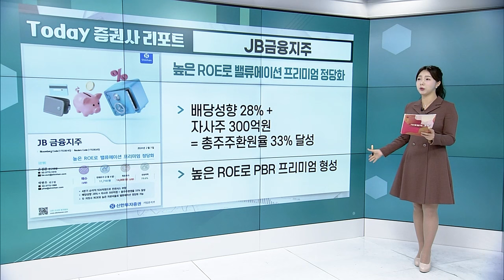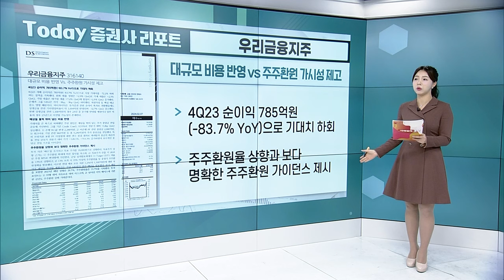JB금융지주... 높은 ROE로 밸류에이션 프리미엄 정당화 / 우리금융지주... 대규모 비용 반영 VS. 주주환원 가시성 제고_Today 증권사 리포트 (20240207)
JB금융지주(175330): 높은 ROE로 밸류에이션 프리미엄 정당화
- 배당성향 28% + 자사주 300억원 = 총주주환원율 33% 달성
- 높은 ROE 로 PBR 프리미엄 형성

우리금융지주(316140): 대규모 비용 반영 VS. 주주환원 가시성 제고
- 4Q23 순이익 785억원(-83.7% YoY)으로 기대치 하회
- 주주환원율 상향과 보다 명확한 주주환원 가이던스 제시